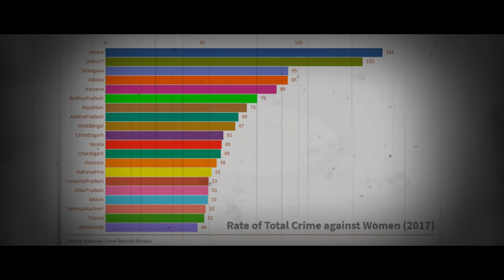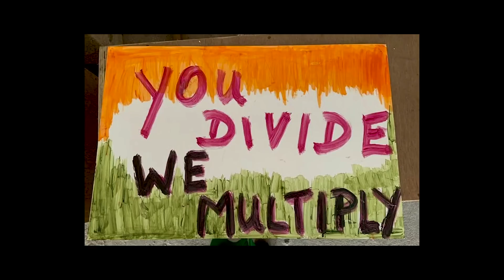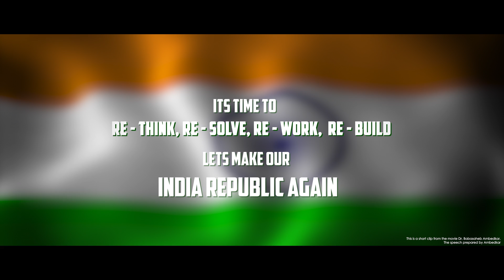Happy Republic Day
Kibbootz Films wishes you all a Happy Republic Day. On this 71st Republic Day let us resolve to SaveOurConstitution